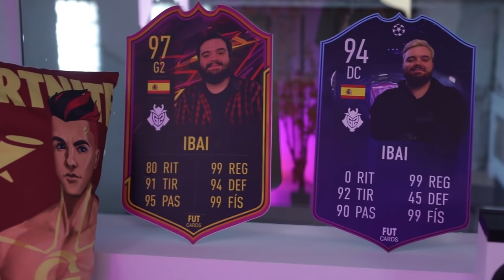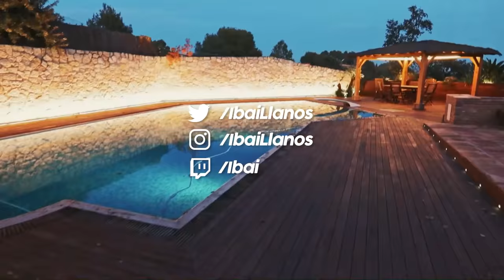MI NUEVA MANSIÓN 2021 | HOUSE TOUR IBAI LLANOS